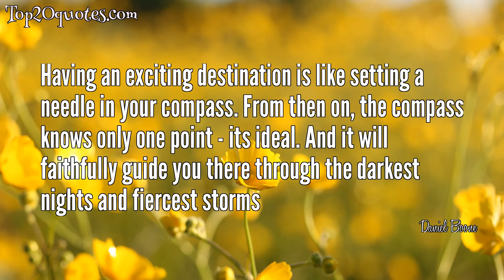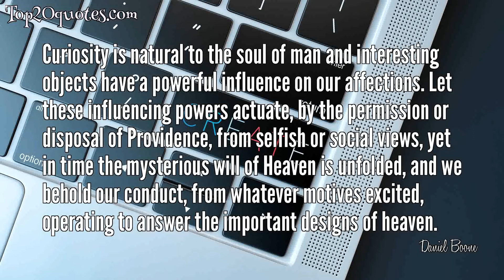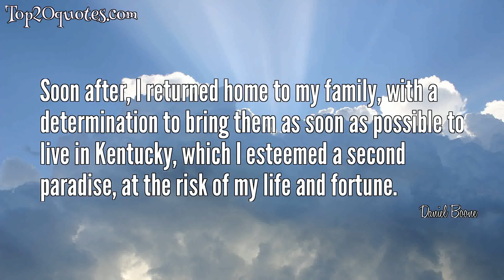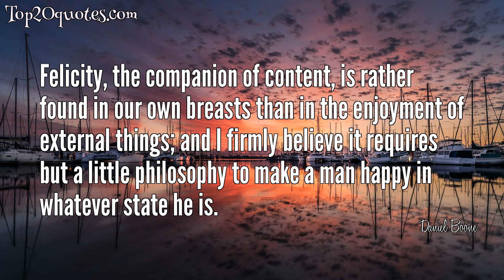➿ Top 20 Quotes of Daniel Boone - Author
Top 20 Quotes of Daniel Boone:
 ✦ It isn't how you die. It's what you live for.
 ✦ I have never been lost, but I will admit to being confused for several weeks.
 ✦ Having an exciting destination is like setting a needle in your compass. From then on, the compass knows only one point - its ideal. And it will faithfully guide you there through the darkest nights and fiercest storms
 ✦ All you need for happiness is a good gun, a good horse, and a good wife.
 ✦ The religion I have to love and fear God, believe in Jesus Christ, do all the good to my neighbor, and myself that I can, do as little harm as I can help, and trust on God's mercy for the rest.
 ✦ Fear is the spice that makes it interesting to go ahead.
 ✦ Heaven must be a Kentucky kind of place.
 ✦ No, I never did get lost, but I was bewildered for three days once.
 ✦ I've opened the way for others to make fortunes, but a fortune for myself was not what I was after.
 ✦ Curiosity is natural to the soul of man and interesting objects have a powerful influence on our affections. Let these influencing powers actuate, by the permission or disposal of Providence, from selfish or social views, yet in time the mysterious will of Heaven is unfolded, and we behold our conduct, from whatever motives excited, operating to answer the important designs of heaven.
 ✦ Curiosity is natural to the soul of man and interesting objects have a powerful influence on our affections.
 ✦ I wouldn't give a tinker's damn for a man who isn't sometimes afraid. Fear's the spice that makes it interesting to go ahead.
 ✦ I was happy in the midst of dangers and inconveniences.
 ✦ Have I made my peace with God? I didn't know we'd quarreled!
 ✦ Many heroic exploits and chivalrous adventures are related to me which exist only in the regions of fancy. With me the world has taken great liberties, and yet I have been but a common man.
 ✦ I was never lost in the woods in my whole life, though once I was confused for three days.
 ✦ Soon after, I returned home to my family, with a determination to bring them as soon as possible to live in Kentucky, which I esteemed a second paradise, at the risk of my life and fortune.
 ✦ Thus we behold Kentucky, lately an howling wilderness, the habitation of savages and wild beasts, become a fruitful field; this region, so favourably distinguished by nature, now become the habitation of civilization, at a period unparalleled in history, in the midst of a raging war, and under all the disadvantages of emigration to a country so remote from the inhabited parts of the continent.
 ✦ Nature was here a series of wonders, and a fund of delight.
 ✦ Felicity, the companion of content, is rather found in our own breasts than in the enjoyment of external things; and I firmly believe it requires but a little philosophy to make a man happy in whatever state he is.
🖎 Author: Daniel Boone
♛ Career: Author
📅 Life: October 22, 1734 - September 26, 1820